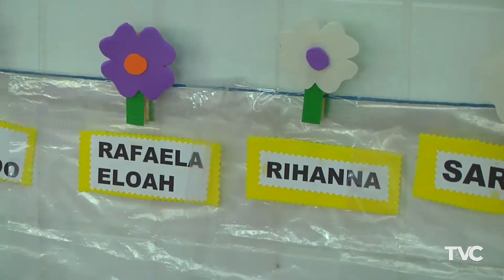Cidade Notícia - Dia Internacional da Educação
Hoje, 28 de abril, é o Dia Mundial da Educação.
E aqui em João Pessoa, essa pauta é sempre prioridade!
A jornalista Amanda Falcão conversou com a secretária de educação de JP, professora América Castro, para saber as ações de políticas públicas que a PMJP tem desenvolvido nesta área.
Confira!